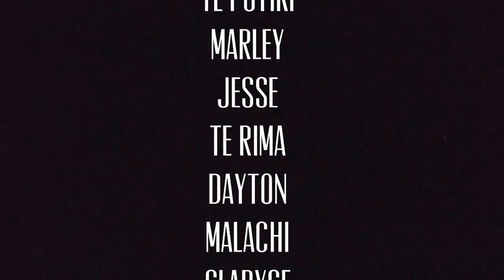Snot Attack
Filmed at The Lab with Crawshaw school students.